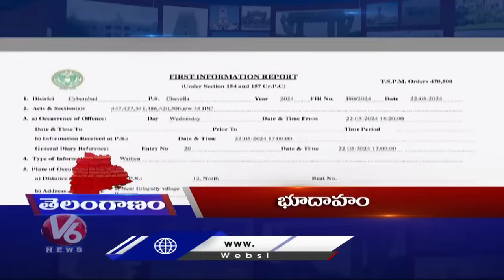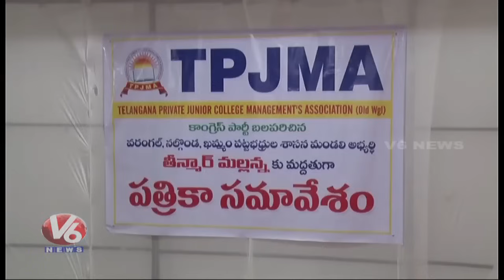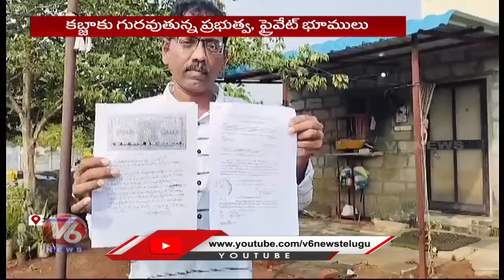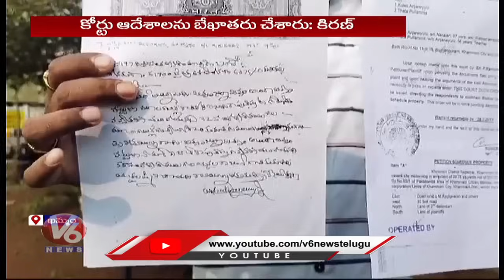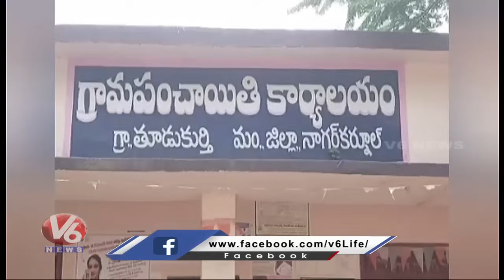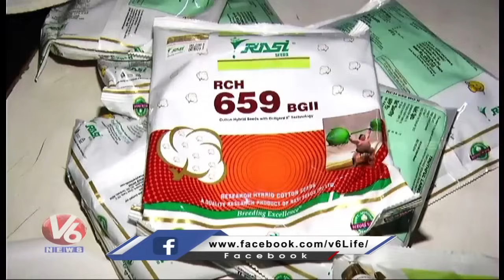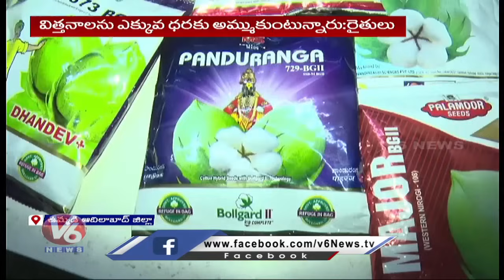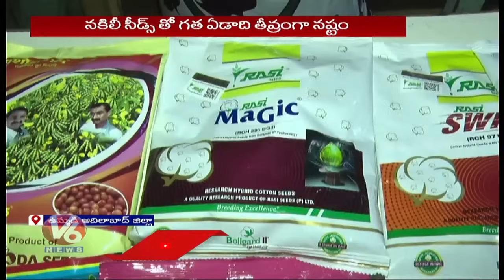Big Hole At Medigadda Barrage | Mallanna MLC Graduate Elections | Case On Jeevan Reddy | V6 News